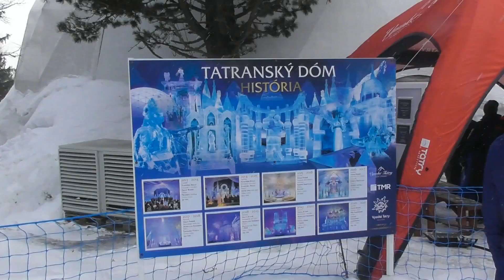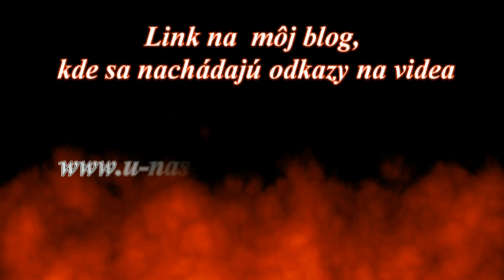Ľadový dom na Hrebienku 2021 - 2022